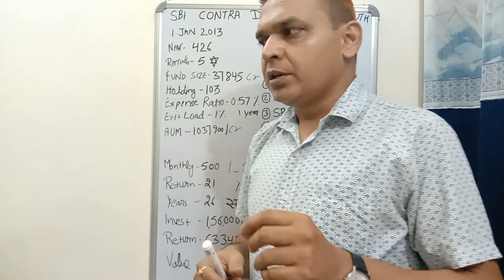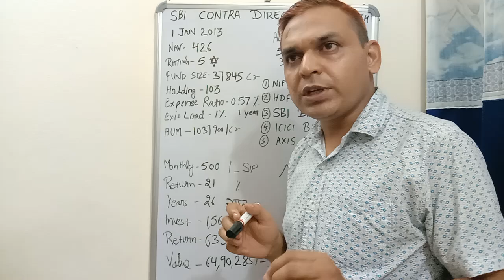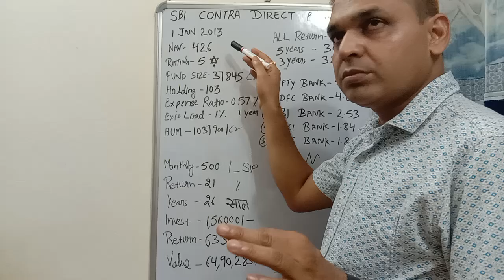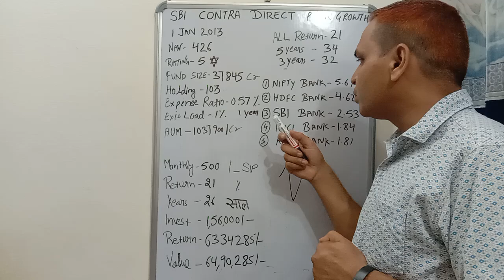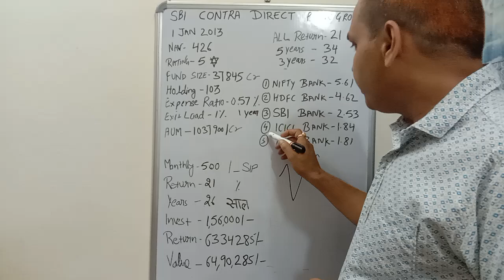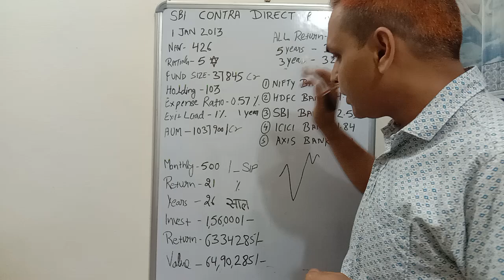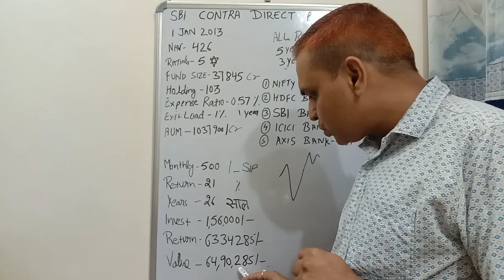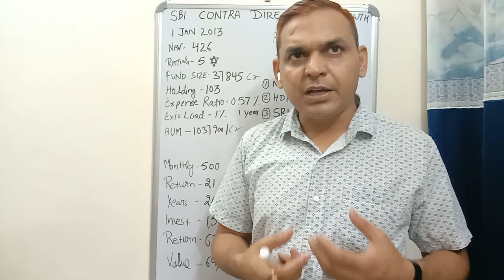SBI CONTRA DIRECT PLAN GROWTH 💯💸💰💹 BEST MUTUAL FUND 📈🤑🚀💸